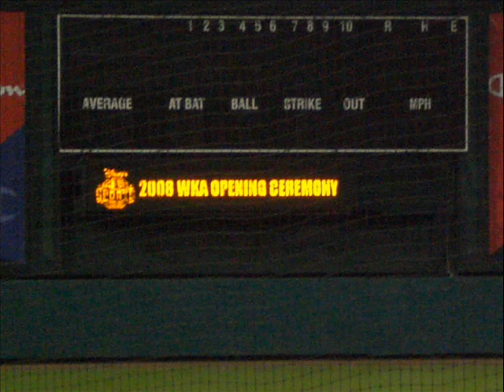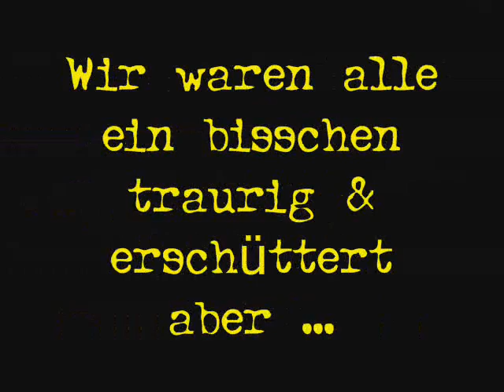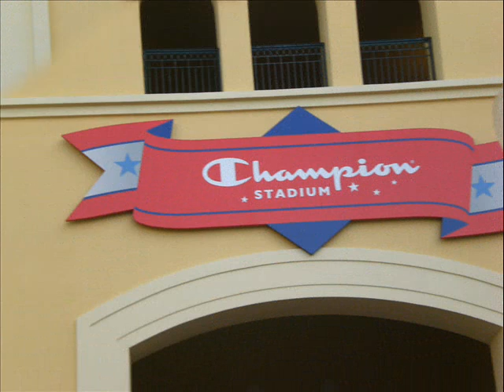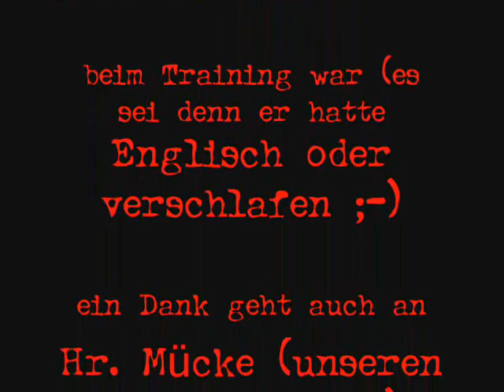WKA WORLD CHAMPIONSHIPS 2008 in Disneyworld Orlando Florida aus sicht des KBTL´s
WKA WM 2008 in ORLANDO/Florida/USA
Danke für die geile Zeit
ein Video über die zeit in Amerika vom KBTL